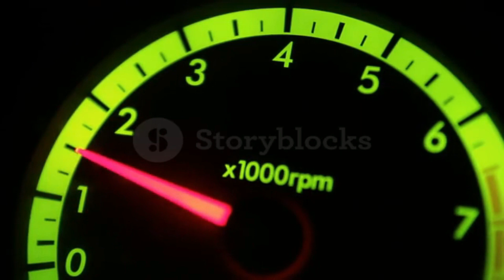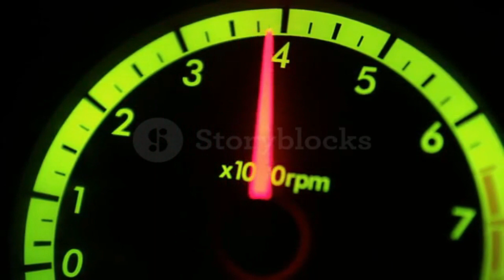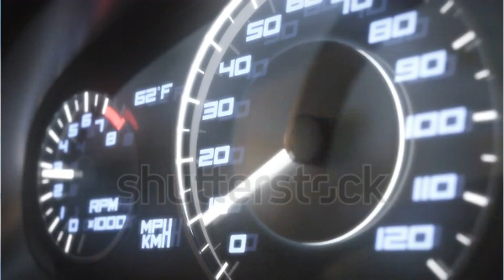RED LINE / CHARLES WAYNE MORRILL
A SONG  WROTE BY MATT RURA AND CHARLES WAYNE MORRRILL ,ASCAP  2023 ,  MORRILL GO ROUND RECORDS